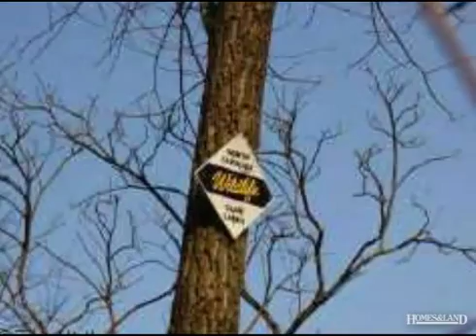$75,000 in THURMOND 28683. Call Lou Jewell ALC